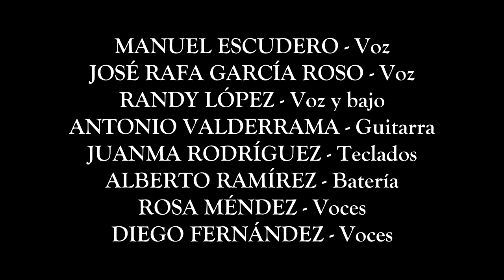Sherish - Velocidad (Con Randy López, Manuel Escudero y Jose Rafa García)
Perteneciente al concierto en Golden Club (Córdoba) el 23/09/17.
(Realización y edición de vídeo: R. Jose Cano y Paco Díaz).